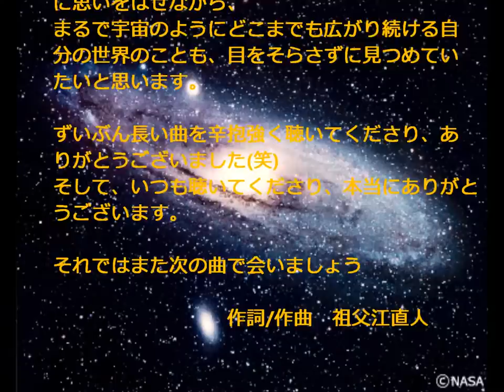祖父江直人『アンドロメダ』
どうも( ^_^)／

何となく行き詰ったときは宇宙のことを考える者です

よく考えるのはビッグバンの一秒前の"無"とか

無性にワクワクしますが、その一秒後に現実に引き戻されます　ははは

大胆にギター二本で作りました、手抜きじゃないよ！　笑